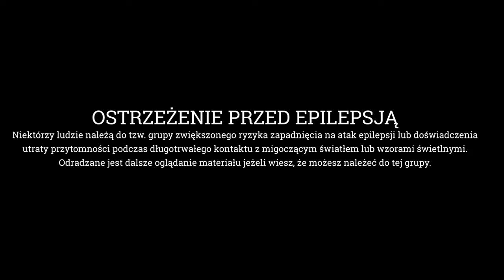Trinakia - ZŁO (Official Video)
Muzyka: Trinakia
Tekst: Katarzyna Katia Wichłacz
Nagrania/mix/master - Mikołaj Kryszak

zespół Triankia
Jakub Samson  Biegniewski
Magdalena Biegniewska
Jakub Biskup Biskupski

Montaż:
Stefano Giuffrida

Skład zespołu:
Katarzyna Katia Wichłacz - vocal
Joanna Jaśkowiak - perkusja
Tomasz Pietrowicz - bass
Stefano Giuffrida - gitara